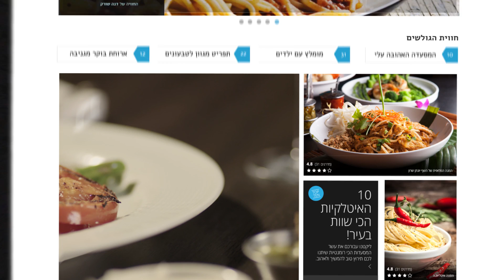PASTA ROMANTICANA - REST - Mamash Productions Group